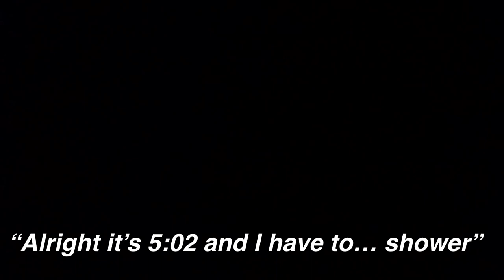FIRST TIME BEING A DAMA (ALIS QUINCE VLOG!!)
I had a very funny experience being in the quince court, I can’t believe that this day happened. It was so fun and chaotic. Thank you for putting me in your Court Alis! I love you. ￼